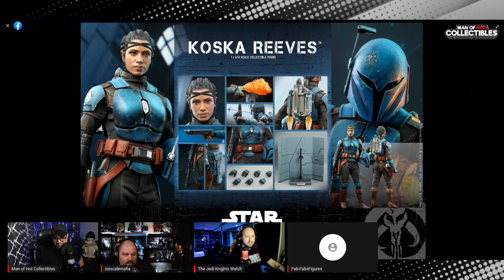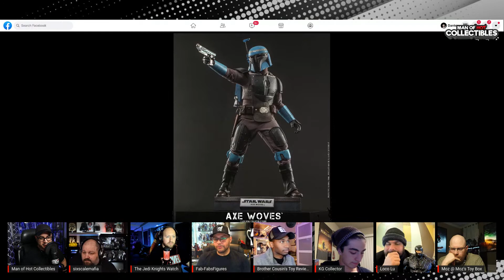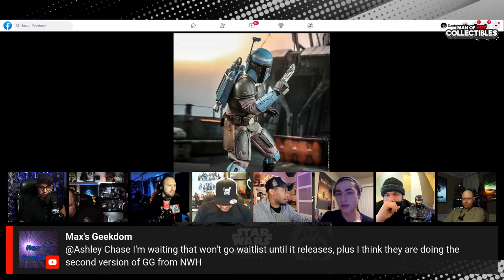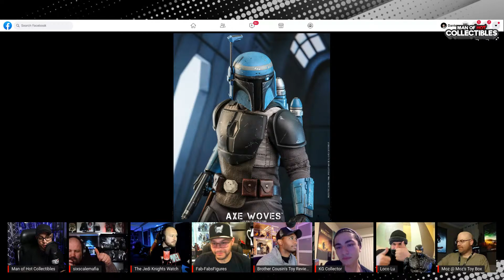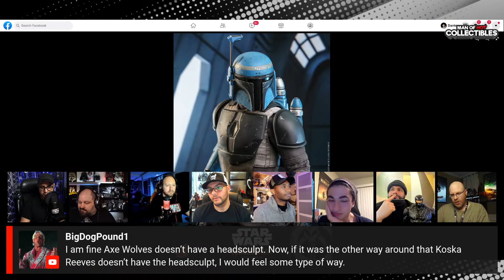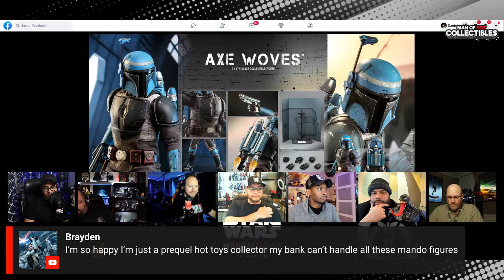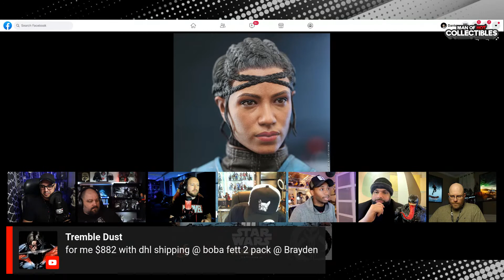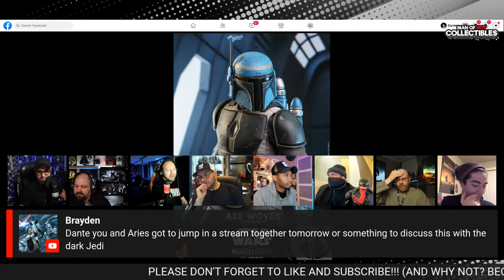Hot Toys KOSKA REEVES & AXE WOVES Figure Preview | The Mandalorian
In today’s Figure Preview, We are taking a look at Hot Toys Koska Reeves and Axe Woves from The Mandalorian.

If you are new to the channel and you want to check out the latest Hot Toys unboxing and review videos, posing videos, figure previews, and comparison videos, please hit the like and subscribe button, and bell notification icon so YOU don't miss anything!

🎬 GEAR USED:
Yeti Microphone
Camera for Videos: Canon m50
Camera for Photos: Canon EOS 6D
Lens: Canon EF Lense EF 100 mm
Editing Software: Adobe Premier Pro
Lighthing: Travors Lightbox 32x32
TurnTable: ComXim 360
Additional Lighting: Ring Light - 18 inch 60 W Dimmable LED